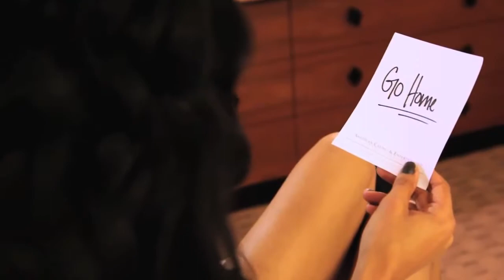SEX, LIES, & BETRAYAL